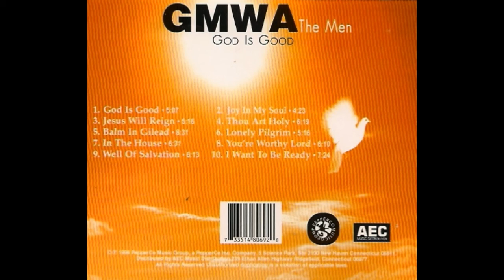In The House-The GMWA: The Men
Retro Gospel
Song: In The House
Soloist: James Bignon
Artist: The GMWA: The Men Album: God Is Good - PepperCo Music Group - 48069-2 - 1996